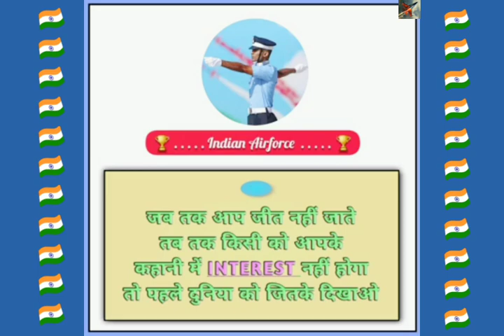Indian Air force motivation💞 Indian Air force status video 💞 Indian Air force songs status💞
Dreamator airman 2,
Indian Airforce best status

I wish you all fine. Hindi channel we will get a Dreamator Airman 2 and motivational video. You watch all video by Defence. And please share to your friends. Please you all attach me and keep support on YouTube channel  Dreamator airman 2.